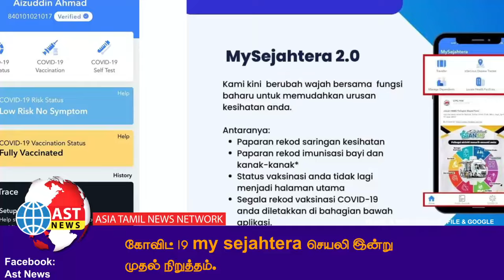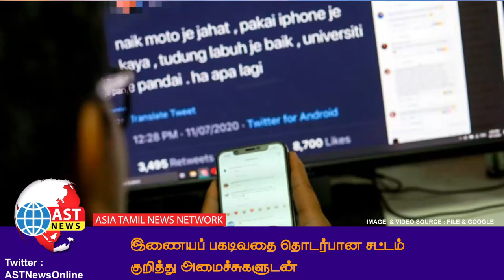🔴 WATCH NOW | AST News | மலேசியாவில்ஒரு உயிரின் மதிப்பு வெ.100?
மேலும் சில செய்திகள்...
✪  தேர்ச்சி பெறாத மாணவர்களுக்கும் அரசாங்க கல்லூரிகளில் வாய்ப்பு!

✪  ஈஷாவின் இணையப் பகடிவதை வழக்கில் 100 ரிங்கிட் அபராதம் விதிக்கப்பட்டது ஏமாற்றமளிக்கிறது: ஃபஹ்மி வருத்தம்!

✪  கோவிட் 19 my sejahtera செயலி இன்று முதல் நிறுத்தம்!